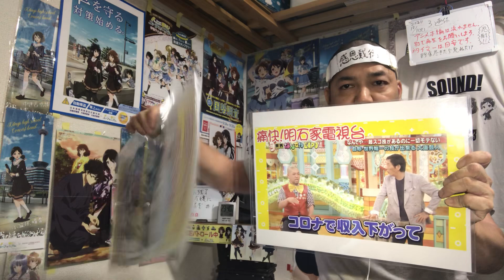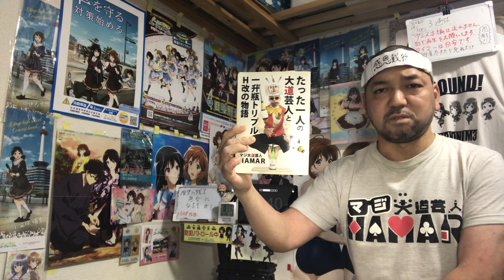歴史に残る悪女になるぞ 1話 リアクション I'll Become a Villainess Who Goes Down in History ep1 reaction 同時視聴 反応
歴史に残る悪女になるぞ 1話 リアクション です！

2022年9月1日から各地方都市で放送中！

2019年7月18日に発生した京都アニメーションの事件を機に｢響け！ユーフォニアム｣を見た事で地元民として衝撃を受けてアニメにハマり半年間はユーフォを何度も見ました！
1日も休まず投稿中です！